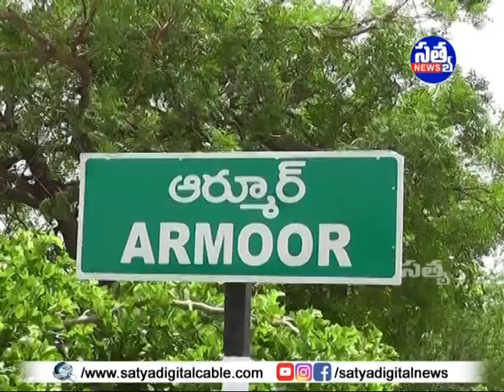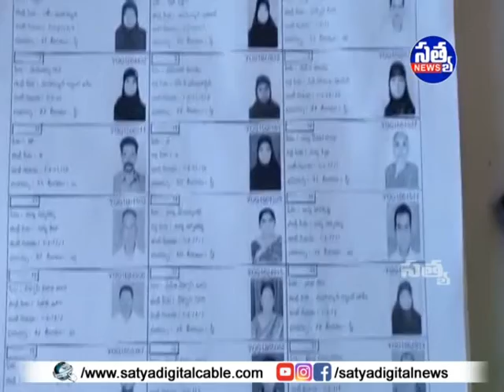SATYA DIGITAL DAILY NEWS ARMOOR || 06-11-2021